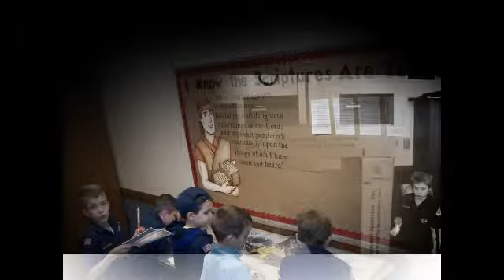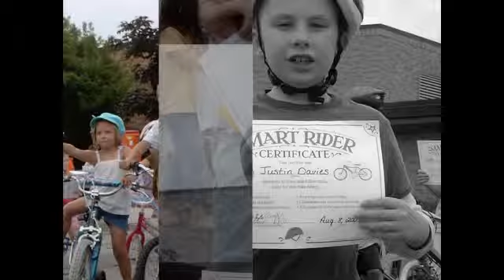Pack 366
Slideshow I made for my pack's blue and gold banquet.